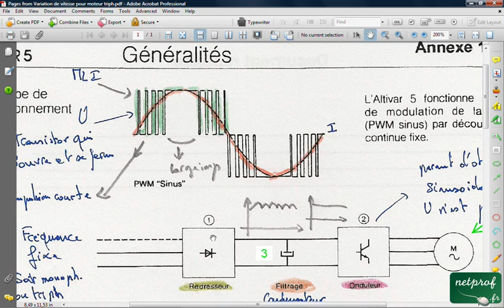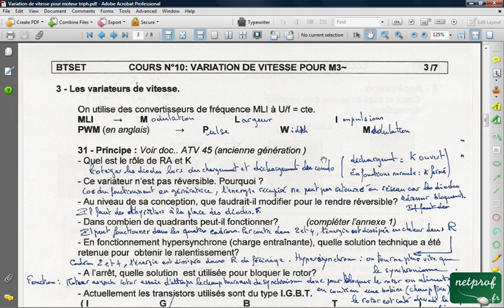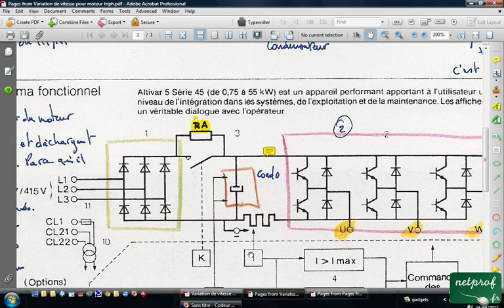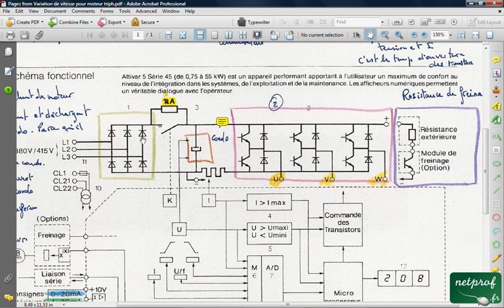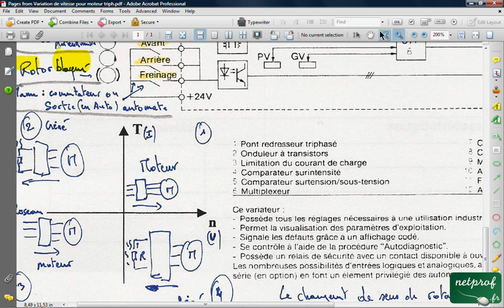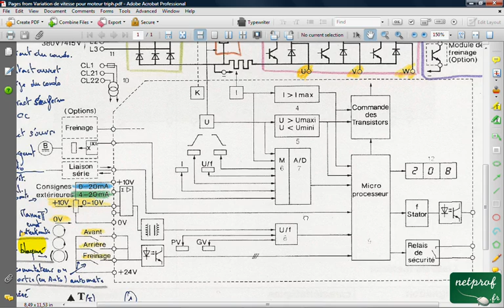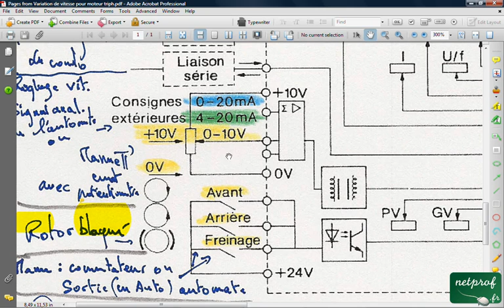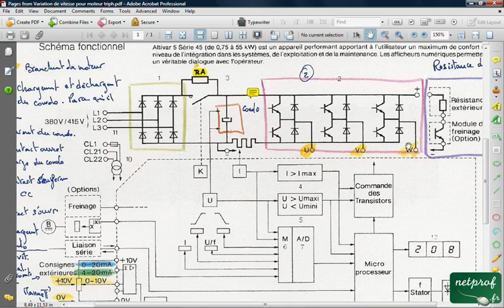Variateur de vitesse 3. Shémas fonctionnel et principe